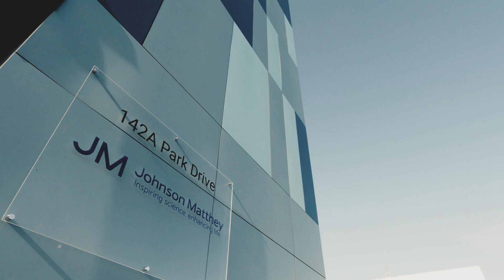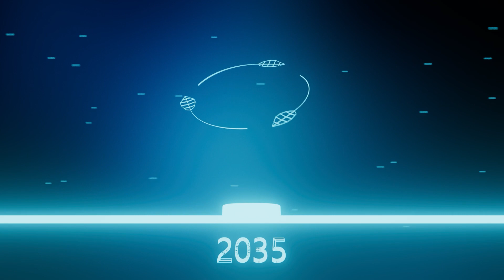Revealing the world’s first electric two-seater Formula race car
Johnson Matthey and Envision Virgin Racing will unveil the world’s first electric two-seater electric formula race car at COP26, in Glasgow, Scotland.

The bespoke two-seater race car was conceived to help accelerate the transition to a net zero future and the advance to clean, sustainable technologies that enable the mass adoption of e-mobility.